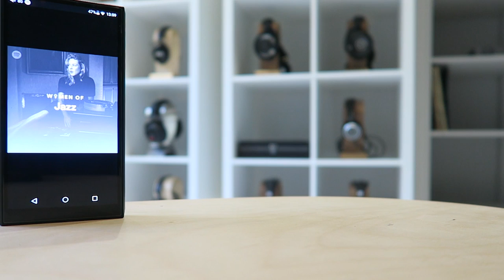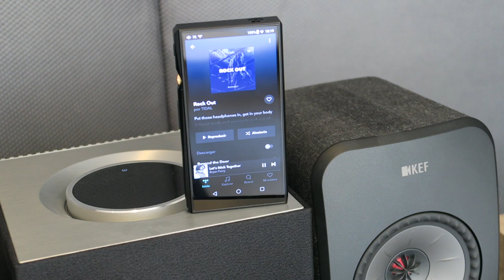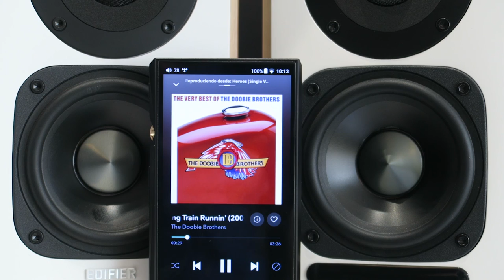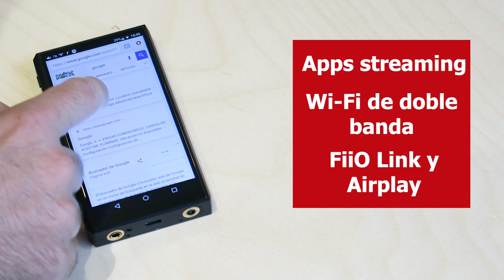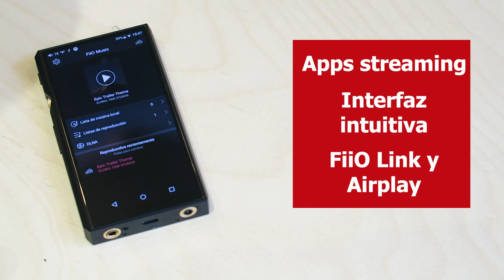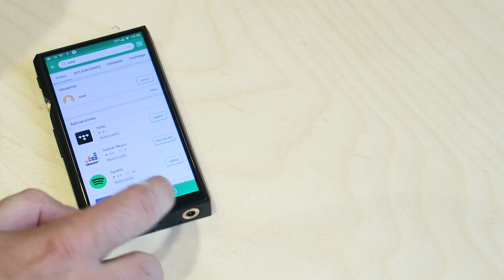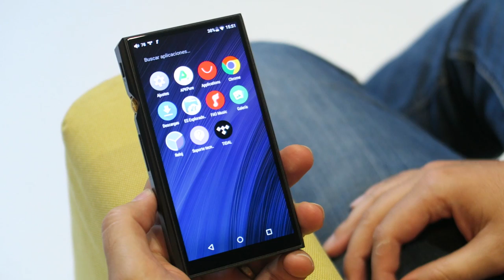FiiO M11, el nuevo reproductor Hi-Res de FiiO no tiene rival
El FiiO M11 es una auténtica revolución y apenas tiene rival en el mercado en su gama de precio.

Este nuevo reproductor Hi-Res de FiiO, tiene todo lo que se le puede pedir a un dispositivo de sus características: el mejor sonido, mucha fluidez y una interfaz de lo más intuitiva.

► Comprar FiiO M11 en España al mejor precio. Distribuidor oficial